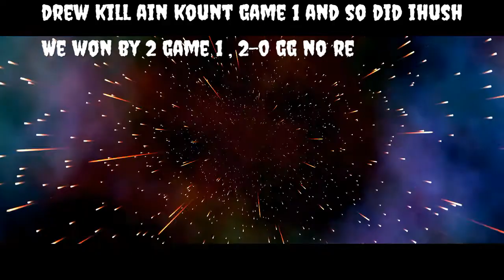Stick N Move { GTA V CvC }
OTFG Vs. DEAD